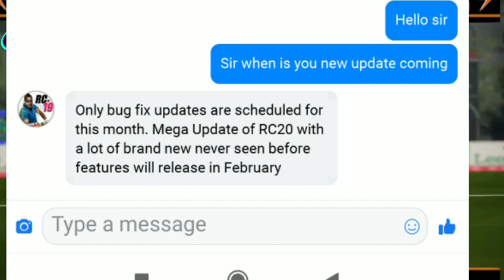🔥Real Cricket 20 Launched | Real Cricket 20 Brand New Features Of Women's Commentary Update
🔥Official Announcement Launched  | Real Cricket 20 Brand New Features Of Women's Commentary Update